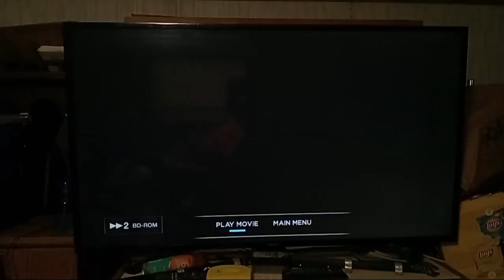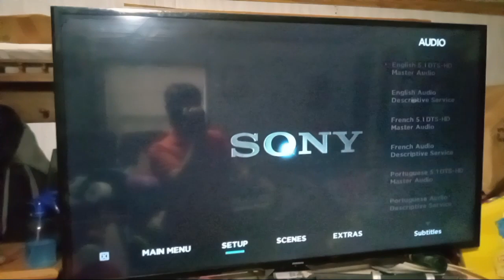Opening to Peter Rabbit 2 2021 Blu-ray (English Subtitles) (Selected during movie)